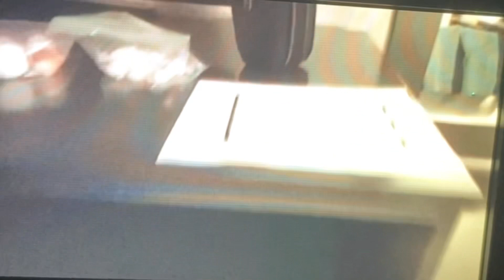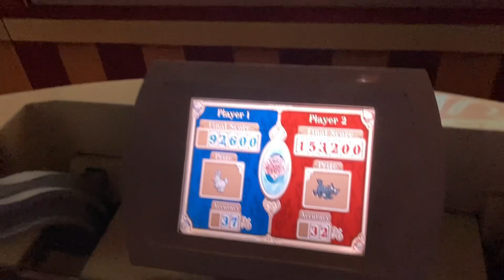Disneyland Vlog part 1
Hey guys, here’s the first long video including days 1 and 2, sorry my voiceovers are quiet, I had just woke up😂
We did quite a bit the first day but I didn’t really film it, we rode Matterhorn and star tours as our two firsts and I had fastpassed (or lightning laned) Indiana jones! I was impressed how much we did. We are galactic grill and we both rate that place 9/10! We had dinner at pacific wharf cafe a 7 1/2/10 and finished off with a snack of mango and strawberry dole whips and a Pirates of the Carribean ride!

Day 2 was also a blast, filled with so much, we had park reservations for DCA and did the whole pier except for golden zephyr. We also did a lot of other rides. We ate at flo’s v8 cafe and we’d rate it a 6/10, I’d eat there again but it’s just ok. We did park hop to Disneyland after dinner at Storyteller’s cafe in the grand Californian! We got the world of color dining package and that was so much fun. Before world of color, we rode space mountain and rise of the resistance! After world of color, we rode incredicoaster and goofy’s sky school! Ended the night with a churro!

Those two days were so much fun and I wish I would’ve done more!